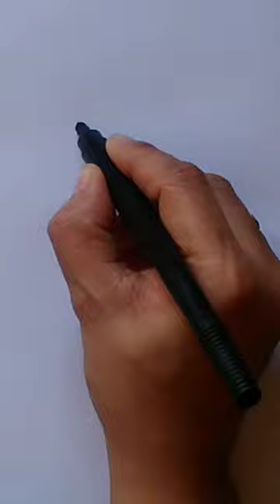Crane drawing// //ASPArtsandPaints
Crane drawing
keep supporting.